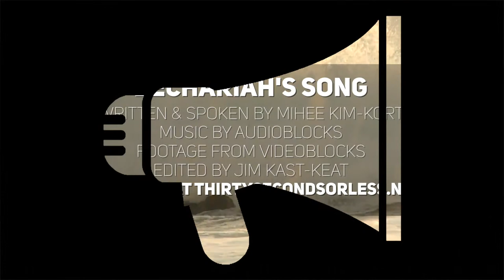Zechariah's Song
Spoken & Written by Mihee Kim-Kort